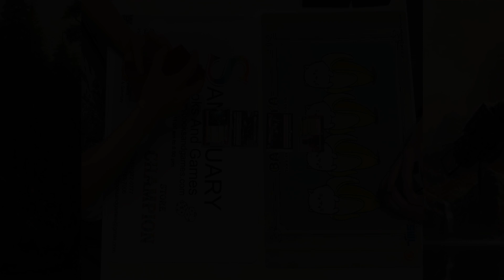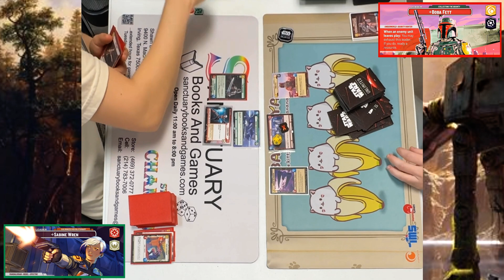ROAD TO SHOWDOWN | SABINE WREN Command vs BOBA FETT Aggression | STAR WARS UNLIMITED TCG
This Game was played at Sanctuary Books & Games

check out @YourTCGHQ